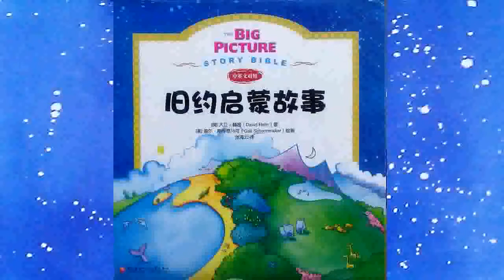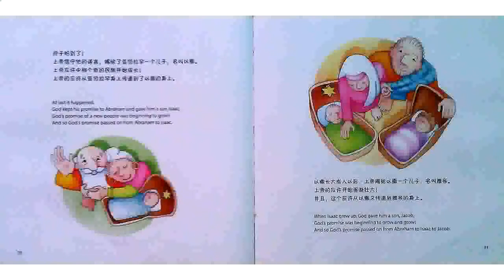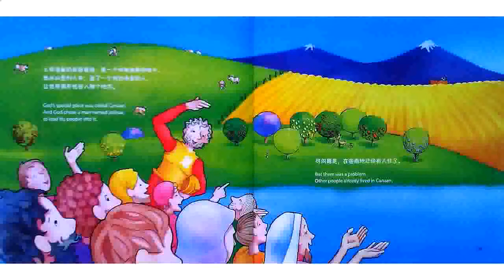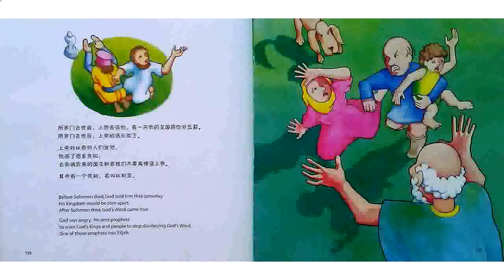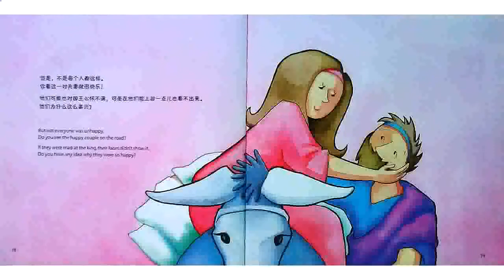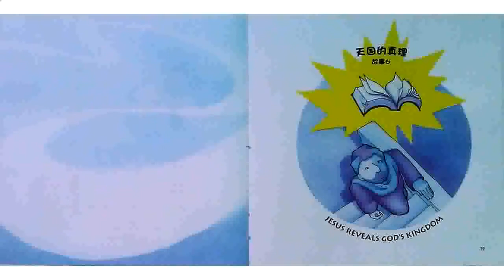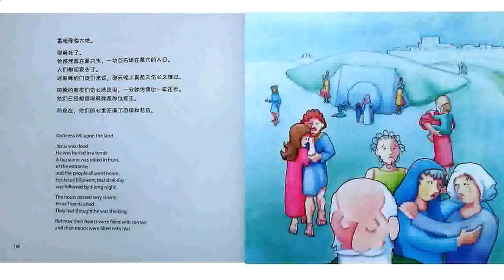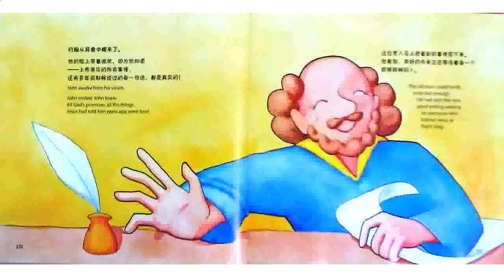Miao Language Animation - The Big Picture Story Bible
Illustrated Bible stories narrated in the Miao Language.